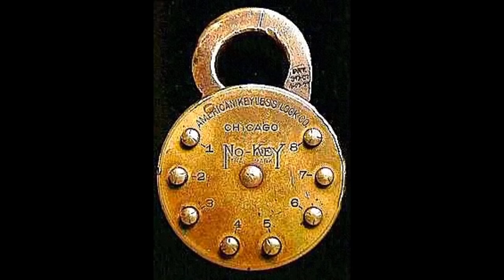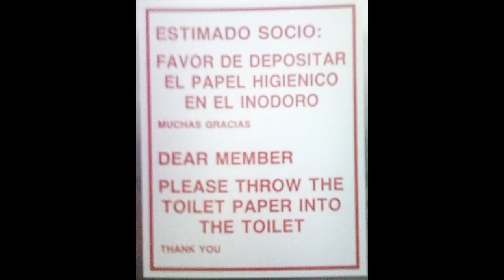Life at Lake Chapala.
Slices of my life at Lake Chapala.  Stories of retired life in Ajijic, Mexico on the shores of Lake Chapala. Projects at home in the mountains of central Mexico, our USA travels in a 40' Monaco motor home, or whatever else is on my mind today.

These are Amazon Links to things you may have seen in my videos.  I don't turn down the money, but the list is to answer those, "WHAT WAS THAT ??", questions.  :)

150 Watt Mono Solar Panels